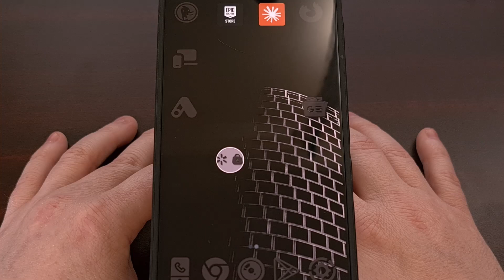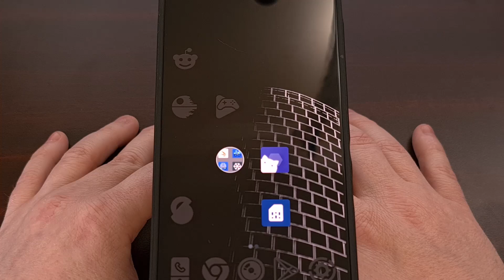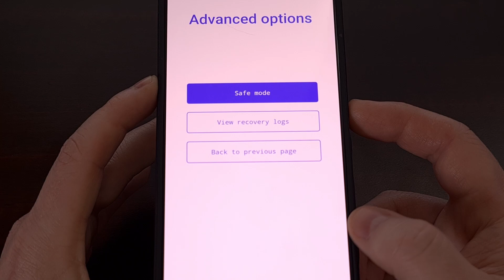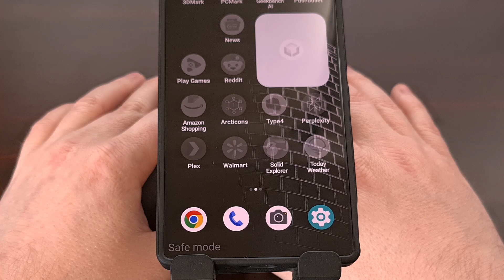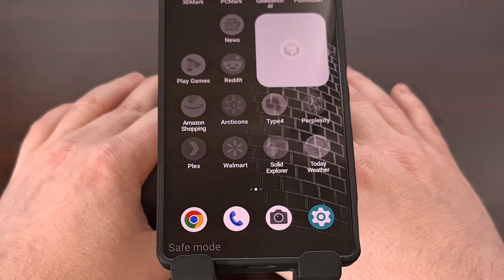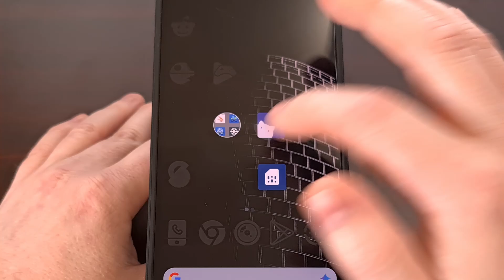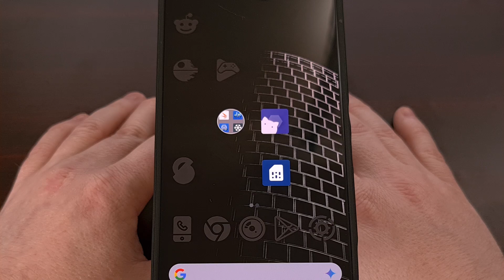Easy RedMagic 10 Pro Safe Mode Guide - And How to Exit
Safe Mode for Android is the first universal troubleshooting step and just about everyone should know how to do this.

Video Description
I have the RedMagic 10 Pro here and in today's video I'll be showing you how to access Safe Mode on this phone as well as all others in the series.

Safe Mode is a great way to troubleshoot just about every single software or hardware related bug that you end up coming across.
So, if you're not aware of this special boot mode. . .or maybe you're not sure when you should try it out. . .then I'll be able to explain all of it here today.

What is Safe Mode?
Safe Mode is available on just about every single Android smartphone and tablet out there.
There are usually specific steps that you must take in order to enable this special mode
And it's a great way to troubleshoot just about any issues you find that you've come across.

While your RedMagic 10 Pro is in Safe Mode, every 3rd-party application will be temporarily disabled and cannot be launched.
And this is why it's so great when you're trying to troubleshoot a bug with your smartphone.

Some of these apps may even be installed directly from the factory. So it's possible that the trouble you're having may not even be from something you installed yourself.

RedMagic 10 Pro Safe Mode Guide
Sadly, the usual method of accessing Safe Mode on Android does not work with the RedMagic 10 Pro.

This typically requires you to bring up the Power Menu and then performing a long-press gesture on either the Power Off or Restart buttons that appear here.
However, that will not work here.

Instead, we must first access Recovery Mode on our RedMagic 10 Pro.
So to do that, we begin the restart process like normal.

And as soon as you see the screen go black, immediately press and hold the Volume Up button.
Continue holding this button down through the boot logo that appears here.
And if you've done everything correctly, it should then take you to this white screen.

You'll see the word Recovery up here at the top.
While we cannot interact with this menu through the touchscreen, we can use the hardware buttons here on the side.
So press the Volume Down button until you see the Advanced Options menu has been highlighted
And then press the Power button to select that option

This next menu should default you to highlighting the Safe Mode option
So we can just press the Power button again to select it for us.

Now, our RedMagic 10 Pro will reboot and as long as we aren't holding any hardware buttons down, it will reboot us back into the Android operating system.

Except this time, you'll see a Safe Mode watermark appear in the bottom left corner.
This is here to remind you why so many of your application icons are grayed out.
Since they cannot be opened in Safe Mode.

And this is where you will troubleshoot your RedMagic 10 Pro and try to replicate whatever issue you were having before.

This way, you can learn whether or not it's one of your third party applications that is causing the issue.

How to Exit Safe Mode?
When you're done troubleshooting. . .or maybe you're just done with Safe Mode in general
We can exit this special boot mode by simply restarting the phone like normal.
So bring up the Power Menu like you normally would, and then select the Restart option

Except this time, you will no longer see that watermark appearing in the corner.
And all of your applications will be accessible like they normally are.

You can see how quick and easy it is to test your 3rd-party apps without having to uninstall or manually disable them one at a time.

Conclusion
Safe Mode is one of those advanced but more common troubleshooting steps that has been available on Android for years now.
Some OEMs like Nubia have changed the way we can access it, but it's still there for us to use as a troubleshooting step.

I appreciate that the company has not outright removed this special boot Mode from their devices, like we've seen OEMs such as Xiaomi do with a number of its phones.

1. Intro [00:00]
2. What is Safe Mode? [00:35]
3. How to Access Safe Mode on the RedMagic 10 Pro? [02:21]
4. How to Exit Safe Mode? [05:17]
5. Conclusion [06:13]